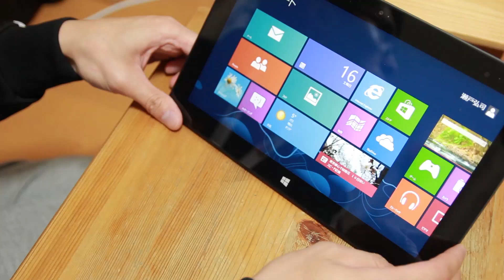話題のWindowsタブレット「Surface RT」がやってきた！その４・最終回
2013年3月15日(金)に日本で発売が開始されたWindowsタブレット「Surface RT（サーフェス アールティー）」の開封レビューです。MicrosoftのOSである「Windows RT」を搭載したSurface RTは、WindowsPC用ソフトがインストールできないため、かなりのクセモノです(笑)

★瀬戸弘司のオススメ機材！